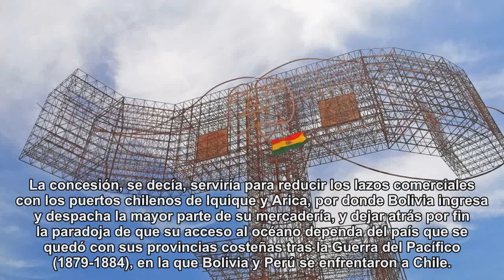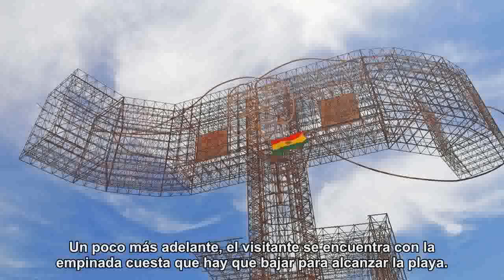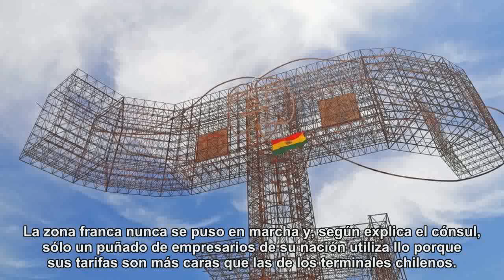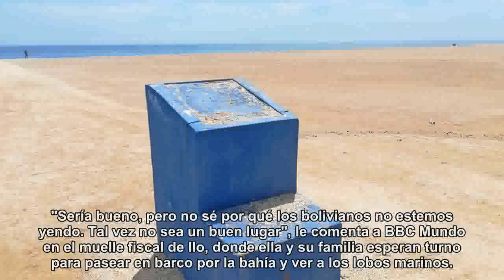Bolivia Mar, la playa que Perú le cedió a Bolivia y que lleva 26 años en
Fue presentada en 1992 como el "retorno" de Bolivia la mar: una franja de cinco kilómetros en Perú que Bolivia podía utilizar por 99 años.